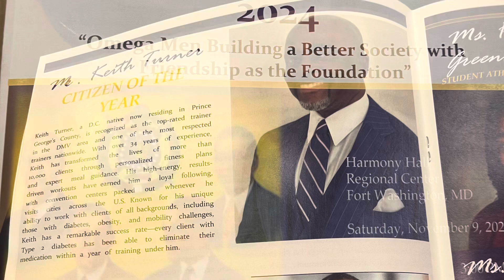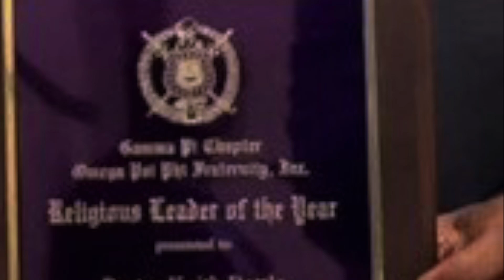Omega Men Program Awards to Pastor Keith Battle & Keith Turner